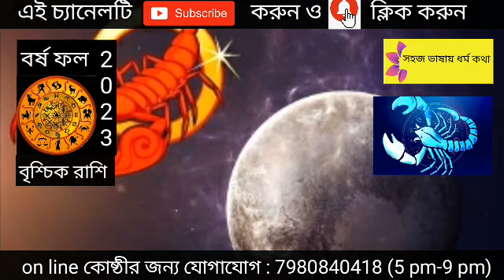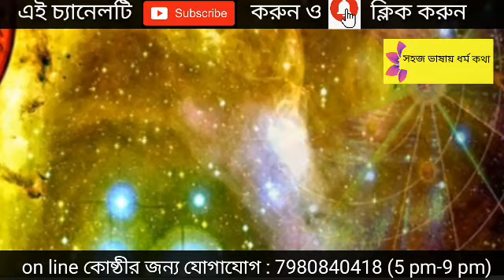বৃশ্চিক রাশির বর্ষফল 2023||Brischik rasifol 2023